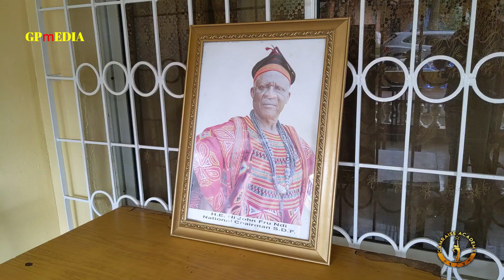SDF MILITANTS MOURN, CHAIRMAN NI JOHN FRU NDI.